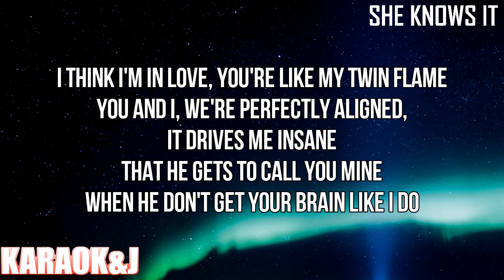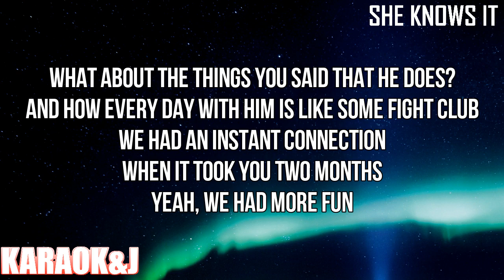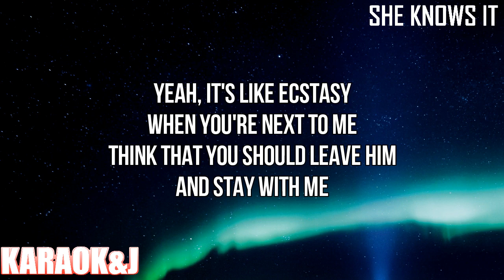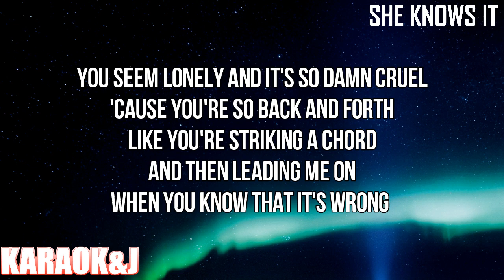She Knows It - Maggie Lindemann (Instrumental Karaoke) [KARAOK&J]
Maggie Lindemann - She Knows It (Karaoke Version)

Watch the Karaoke Video of the song "She Knows It" by "Maggie Lindemann" made by KARAOK&J.